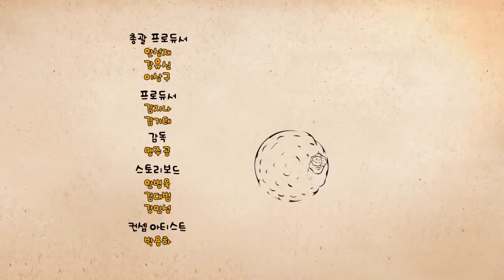Larva Season 1 Ep 14 ESP HD